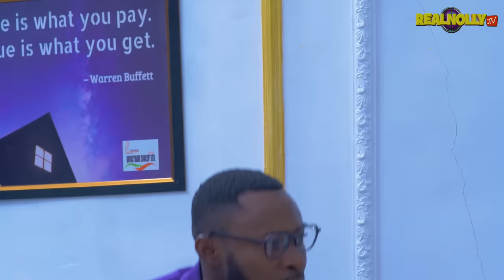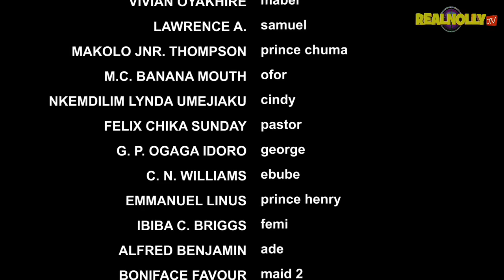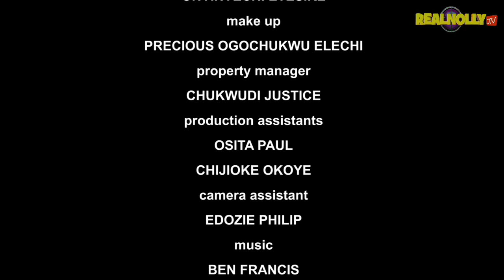THE OTHER SIDE OF LOVE (SEASON 10) {NEW ONNY MICHEAL MOVIE} - 2024 LATEST NIGERIAN NOLLYWOOD MOVIES